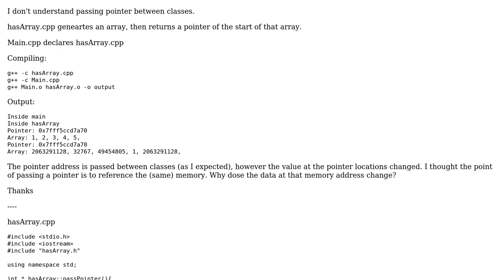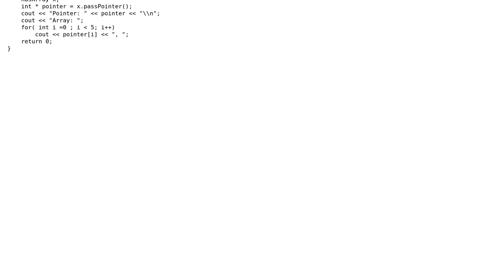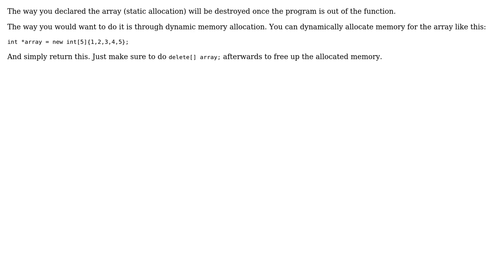Pointer value after passing between classes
With thanks & praise to God, and with thanks to the many people who have made this project possible! You are responsible for your own actions.